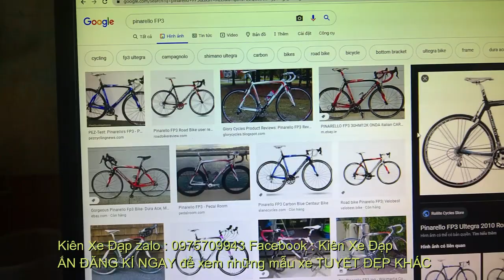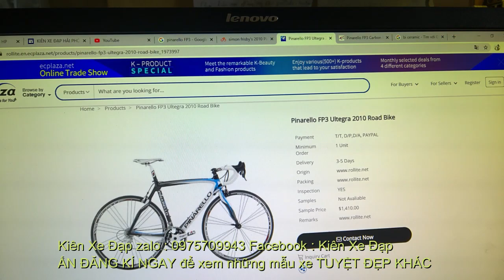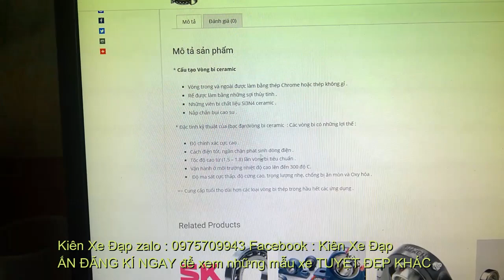Kiên Xe Đạp SIÊU PHẨM full CARBON PINARELLO FP3, moay ơ carbon bi sứ 42tr500 Group CAMPAGNOLO